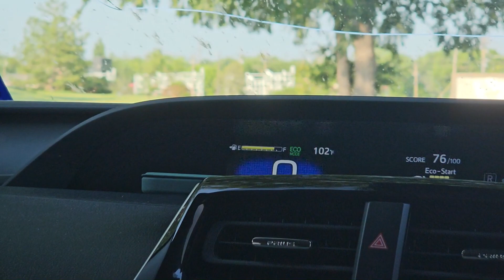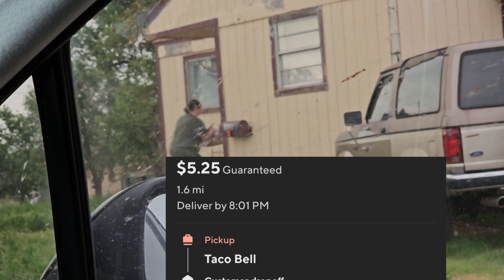Finally A Decent Week On Doordash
Finally got a decent week on doordash. It has been so slow in my small area, of course it's always hit or miss, but I am thankful it picked up some and I got some good orders. How is doordash going in your market? Has it slowed down or picked up? Working on a new video for yall so we will see you soon!